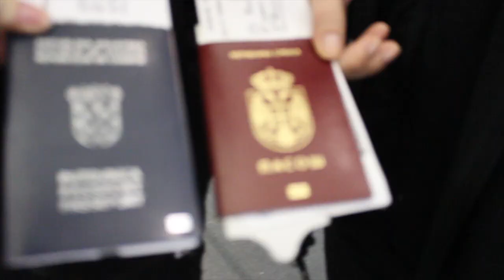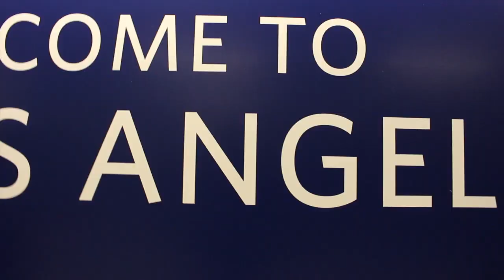LIUVB Road to the Tournament: Day One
The LIU Brooklyn Volleyball team, back to back to back Northeast Conference champions, start their journey to California to face off against the #12 UCLA Bruins in the first round of the Division I NCAA Tournament.